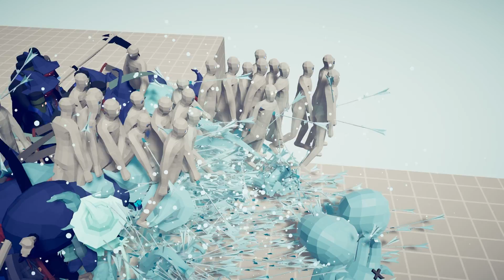100x HALLOWEEN ARMY 🎃 VS 👹 EVERY GOD / Totally Accurate Battle Simulator ( TABS )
100x HALLOWEEN ARMY 🎃 VS 👹 EVERY GOD / Totally Accurate Battle Simulator ( TABS )

I play Totally Accurate Battle Simulator (TABS) and arrange battles between different characters!